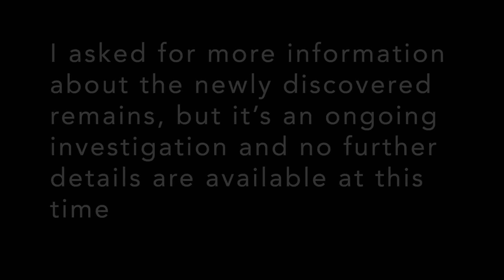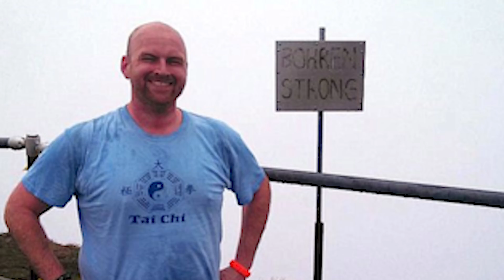Oldfield - CH 21 - Human Remains DNA Match?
Austin Oldfield oldfield vanished in Gifford Pinchot National Forest in 2015. His mother has recently been asked for DNA samples, nearly 3 years of her son vanished in the wilderness. Does that mean Oldfield's remains have been found? I ask Skamania County Undersheriff Pat Bond and make a surprising discovery.